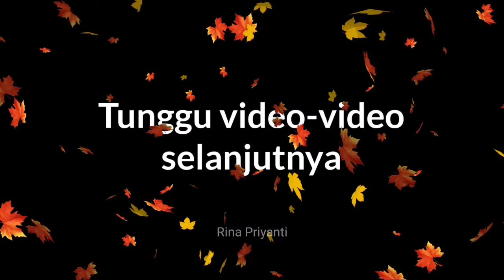Keseruan Body Rafting CITUMANG PANGANDARAN | Airnya Jernih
Keseruan Body Rafting CITUMANG PANGANDARAN

Citumang Green Valley adlah salah satu objek wisata alam sungai dengan pemandangan yang asri. Pengunjung bisa menikmati body rafting dan berbagai pengalamn menarik selama track sepanjang 1,2 km, dengan pemandu wisata yang sudah terlatih.
Divideo ini, bersama pemandu wisata Kang Eso.
Teman-teman yang mau body rafting, bisa cek kontak saya :
Rina Priyanti
 atau
Pemandu wisata :
Kang Eso Citumang